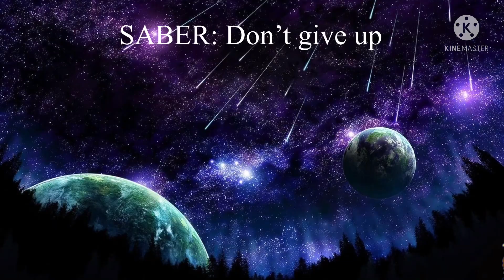Luke Skywalker vs Saber FIGHT!